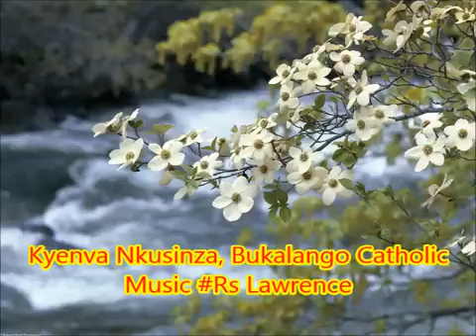Kyenva Nkusinza, Catholic Hymns Uganda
credit to bukalanga Catholic music